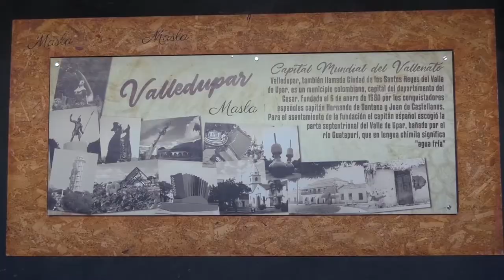HERIDO POLIZÓN QUE CAYÓ DE UNA MULA EN PELAYA